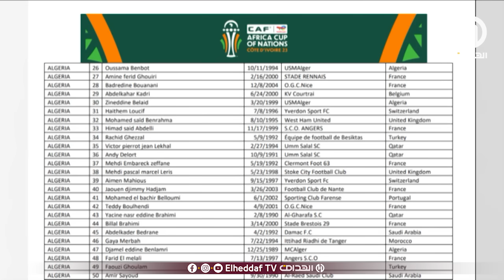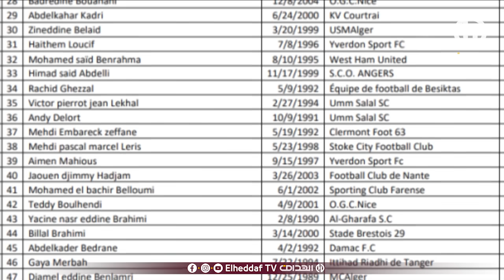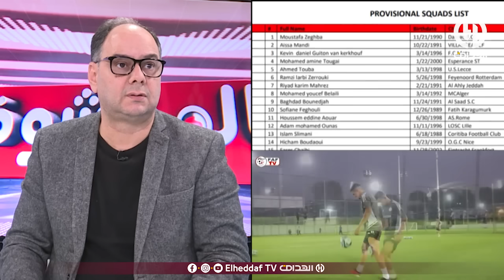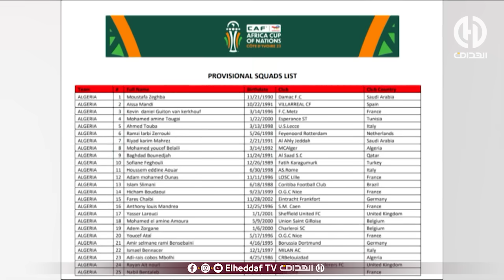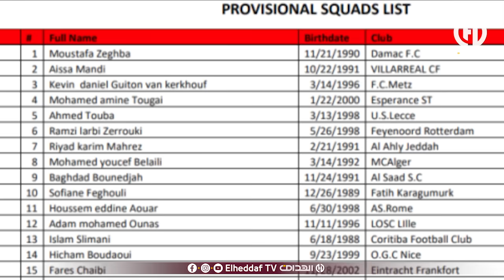نقاش ساخن في بلاطو بلمكشوف حول القائمة الأساسية للمنتخب الوطني التي ستشارك في الكان بالكوت ديفوار